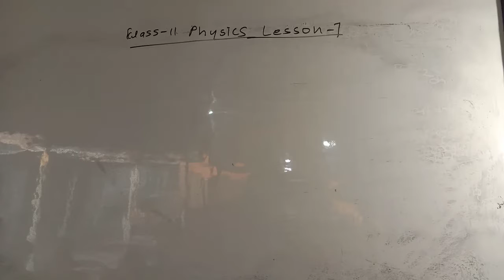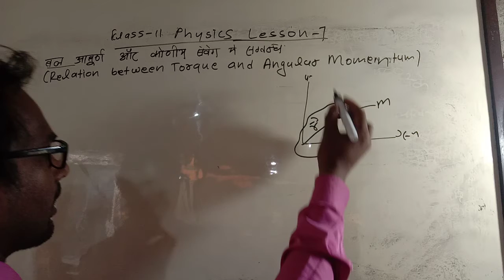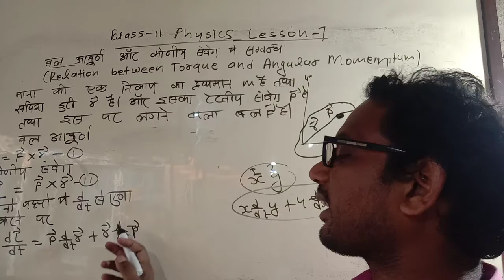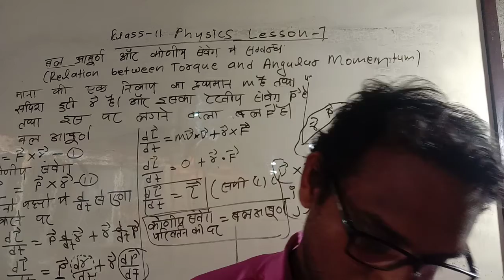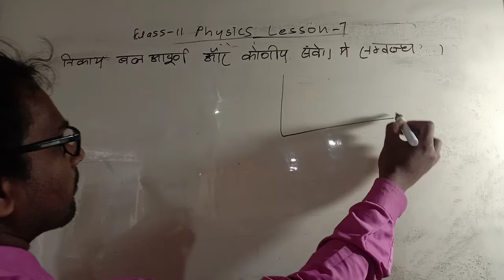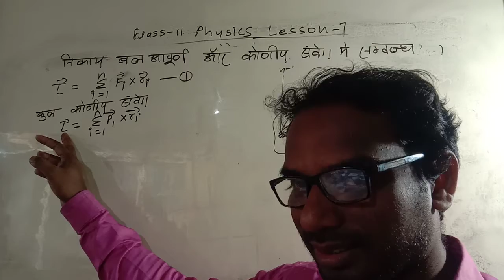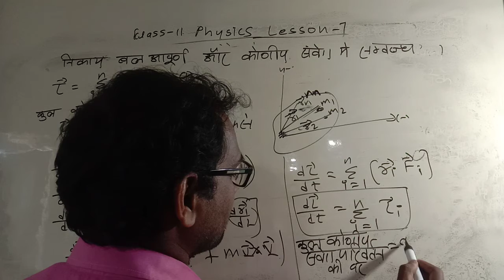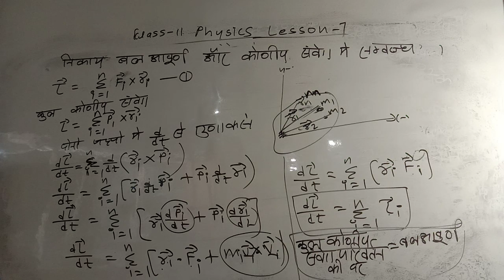class 11physics le 7 कोणीय संवेग और बल आघूर्ण मे संबंध